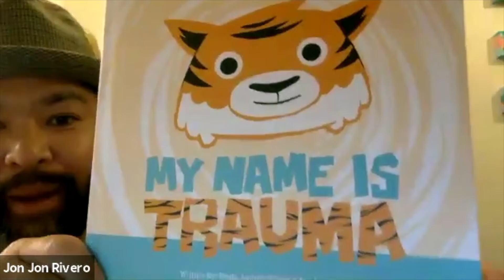Ask Patricia Morgan: About Finding Time for Self-care with Paula and Jon Jon Rivero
Jon Jon Rivero with Paula ask about how to find the find for self-care. They also share their book, My Name is Trauma.

Resilience is the ability to bounce back or deal with challenge, change and adversity. My body of work is focused on boosting people's personal resilience at work and home. To discover more about my resiliency programs and therapeutic counselling, and to discuss possibilities go

And, of course, I would be delighted if you left a message below. I will be sure to respond!

Here is my bio:
Patricia Morgan is often referred to as the Spunky Seniorpreneur. Her ability to provide bite-sized knowledge nuggets for resilience has helped many people emerge stronger after facing unthinkable challenge.

With a MA in Clinical Psychology, she has authored several books on resilience and stress management, including From Woe to WOW: How Resilient Women Succeed at Work and Frantic Free: 167 Ways to Calm Down and Lighten Up.

Patricia is a recipient of Global TV’s Woman of Vision award and the Canadian Association of Professional Speakers’ Spirit of CAPS award for her contribution to the Canadian speaking industry. She is described as a therapeutic counsellor, speaker, author, mentor, mother to three, grandmother to five . . .  and happily married most days.